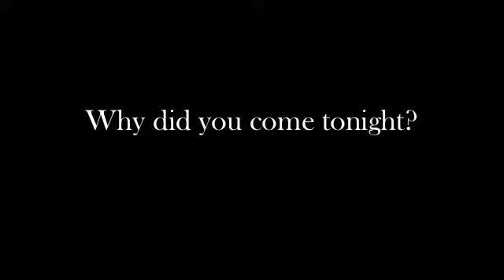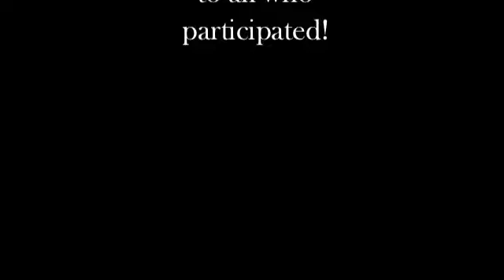"An Evening With David Plowden" Audience Feedback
Audience members who attended "An Evening With David Plowden" on March 14, 2013 discuss their thoughts about the presentation.